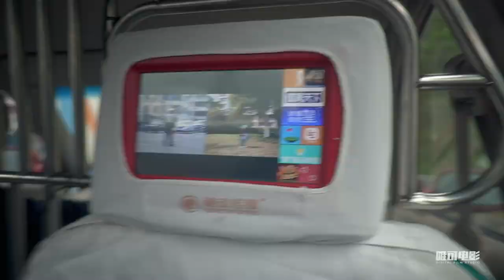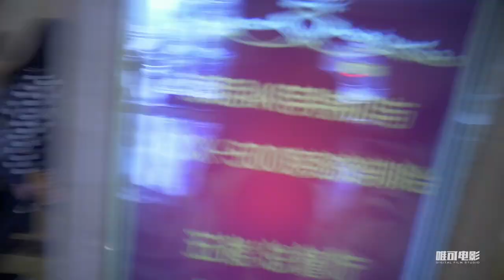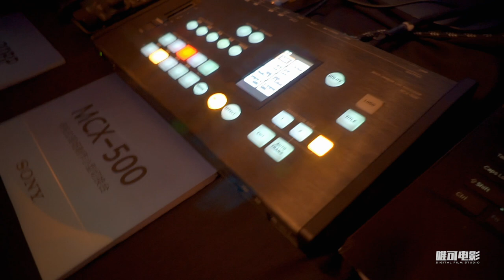Vlog045 广州索尼小会议